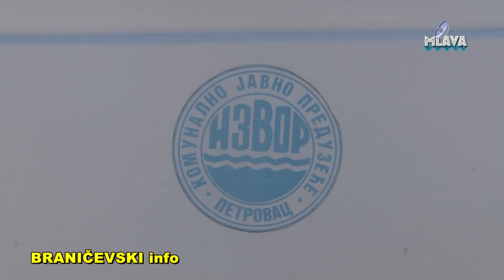KJP Izvor, radovi na kanalizacionoj mrezi u naselju Rasadnik (RTV MLAVA 20.09.2018.)